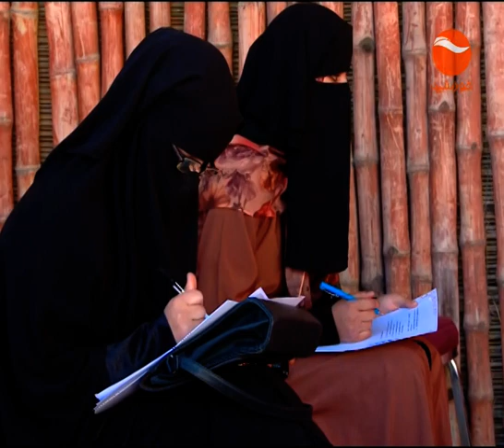Sirat ul Nabi Special Show / ویژه برنامه سیرت النبی